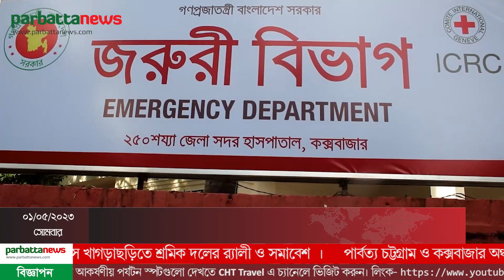কক্সবাজারে ‘ছিনতাইকারীর’ ছু-রি-কা-ঘা-তে পুলিশ আ-হ-ত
কক্সবাজার শহরে এক ছিনতাইকারীকে আটকের সময় তার ছুরিকাঘাতে পুলিশের এক এসআই আহত হয়েছেন। গতকাল মধ্যরাতে শহরের হোটেল-মোটেল জোনের লাইট হাউজ এলাকায় এ ঘটনা ঘটে। এসময় ছুরিসহ ছিনতাইকারী মেজবাউল হক মুন্নাকে আটক করা হয়।